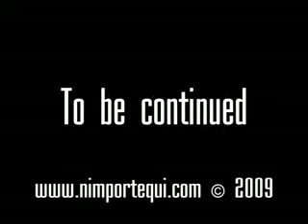funnyvideos elevator prank